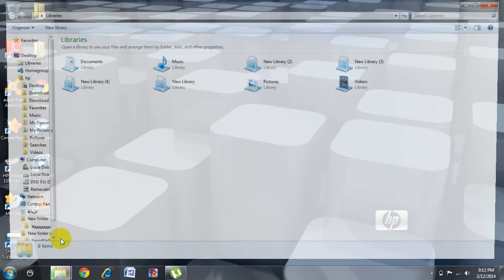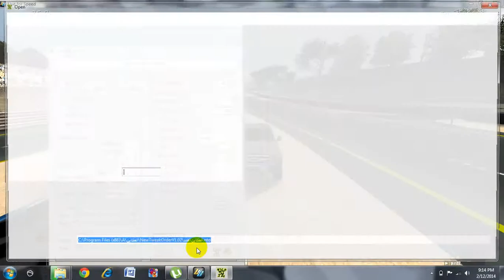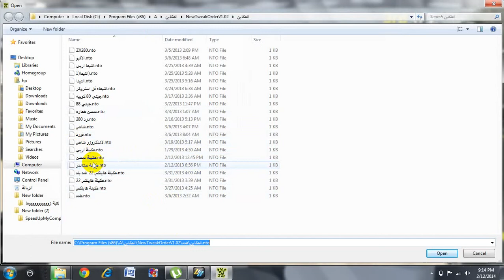طريقه تركيب برنامج القطعه في نيد فور سبيد جامد